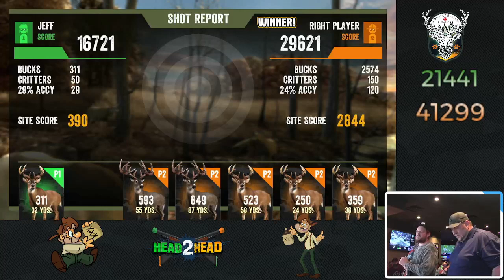Sask Invitational -- Casual Bracket -- Final Match -- Jeff VS Matt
Jeff Ward VS Matthew Argent in the final round of the Casual Tourney!